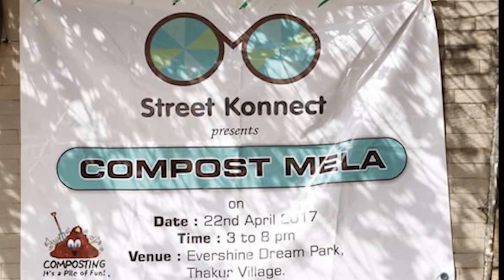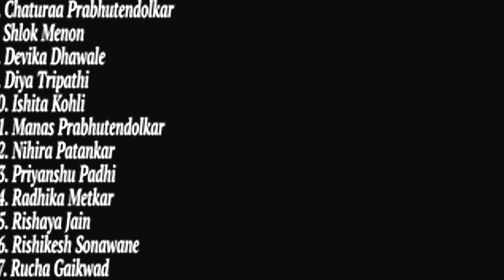Artymelange- Swach Bharat Tribute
Watch Artymelange students as they go all in for promoting a Clean India... We, at Artymelange, urge everyone to strive for not just a Clean India but a Clean Earth... Lets all come together and make this vison a success...

- Swachh Bharat ka Irada Kar Liya Hum Ne -